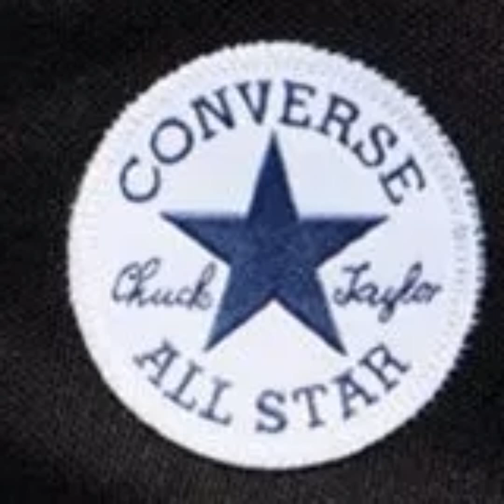Living World - All Star (Minutes To Midnight)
Somebody once told me
The world is gonna roll me
She was looking kinda dumb with her finger and her thumb
In the shape of an "L" on her forehead

Well the years start coming and they don't stop coming
Fed to the rules and I hit the ground running
Didn't make sense not to live for fun
Your brain gets smart but your head gets dumb.
So what's wrong with taking the back streets?
You'll never know if you don't go
You'll never shine if you don't glow

[Chorus:]
Hey now you're an all star, get your game on, go play
Hey now you're a rock star, get the show on, get paid
And all that glitters is gold
Only shooting stars break the mold

It's a cool place and they say it gets colder
You're bundled up now wait 'til you get older
But the meteor men beg to differ
Judging by the hole in the satellite picture

The ice we skate is getting pretty thin
The waters getting warm so you might as well swim
My world's on fire how about yours?
That's the way I like it and I'll never get bored

Only shooting stars…

Somebody once asked could I
Spare some change for gas
I need to get myself away from this place
I said yep what a concept
I could use a little fuel myself
And we could all use a little change

[Chorus]